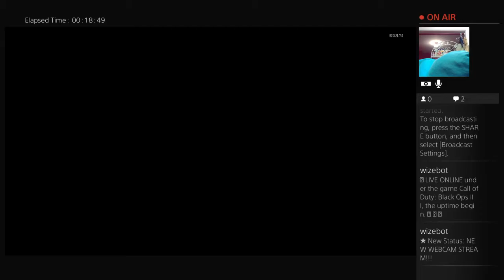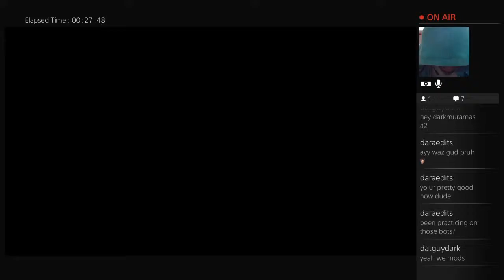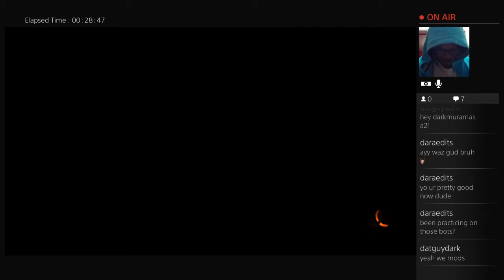NEW Webcam Stream (Part 2)